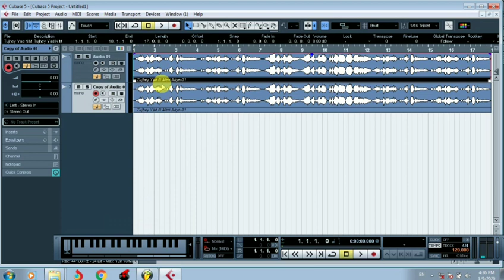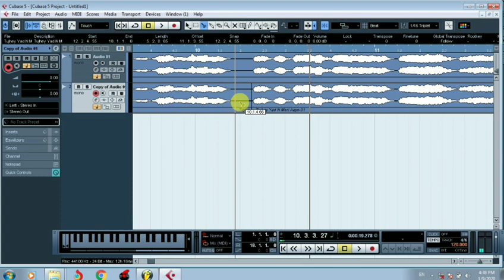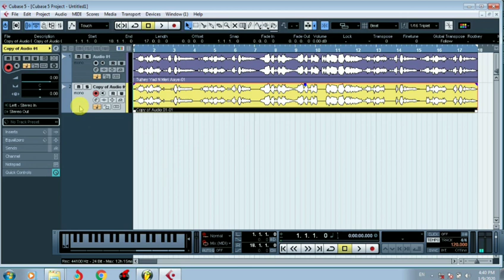Cubase 5 में Vocal काटकर एक साथ कैसे जोड़ें || अपनी Voice को काटकर एक साथ कैसे जोड़ें || Vocal Cutting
Cubase 5 में Vocal काटकर एक साथ कैसे जोड़ें अपनी Voice को काटकर एक साथ कैसे जोड़ें